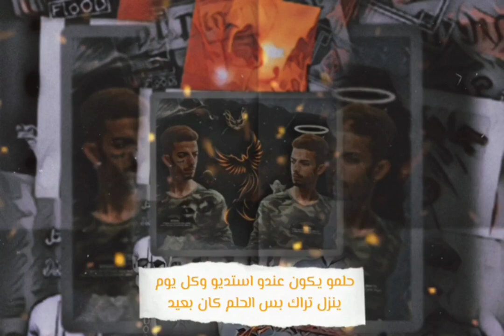Syrian Gangs @a.sflo0d216 - العنقاء (Prod By Rastanik) (official Audio Video)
Prod By Rastanik
M&M By Rastanik